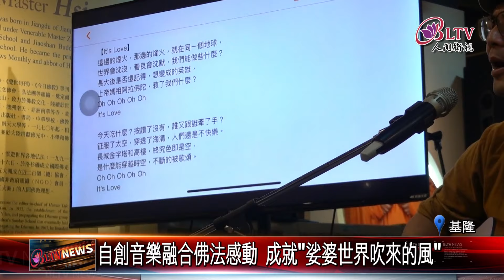20240425音聲弘法！佛光山極樂寺舉辦首場音樂藝術講座｜@FGSBLTV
佛光山極樂寺宗門館以藝術弘法，日前首度舉辦音樂藝術講座，邀請專業手風琴演奏家林呈擎，主講「娑婆世界吹來的風」暨音樂賞析，帶領120位民眾及佛光人，享受浪漫情懷的音樂饗宴。